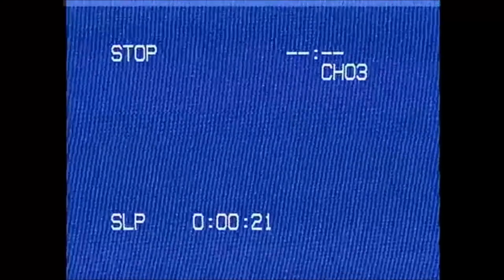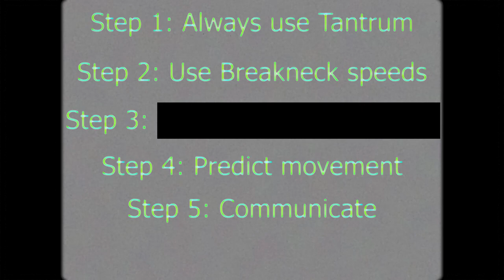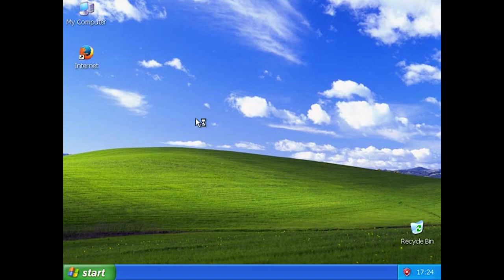THE ULTIMATE GUIDE for SCP: Secret Laboratory in 2022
It's finally here, after many delays, finally, it has arrived! I hope you guys enjoy the video, now I can take a break for 2 months :trolling: Anyways, if there is anything you think I missed/want me to cover, please let me know and I can make an extension covering other things.

Have a wonderful New Year's Eve, and I'll see you all again in 2022!

(ALL MY VIDEOS ARE MADE FOR PEOPLE 13+)